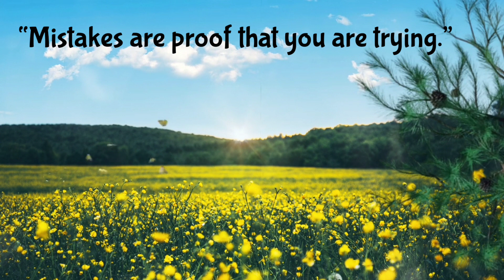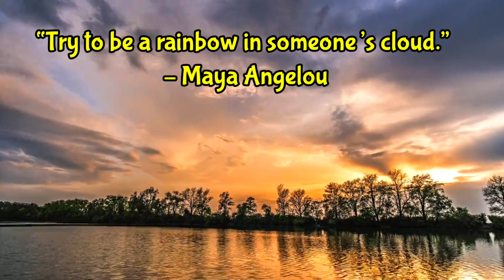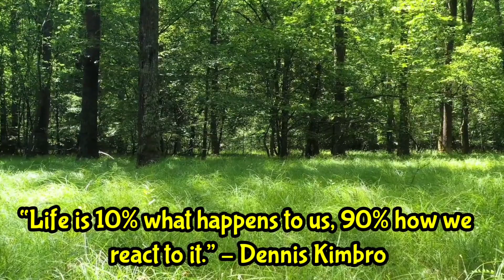Inspirational Quotes to make you feel better about Life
There is a lot of information from which to gain inspiration and motivation when searching through history. The quotes I chose for this narration are those that have had the largest impact on me, in the hopes that they will also have a similar impact on you. Everybody experiences difficulties in life, but what matters is how we decide to handle them. I sincerely hope that at least one of the quotes in this video resonates with you and your situation.